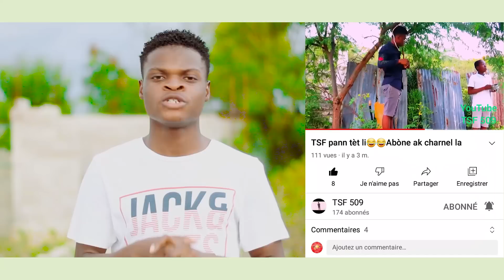Reyalite San Manti Episode 29